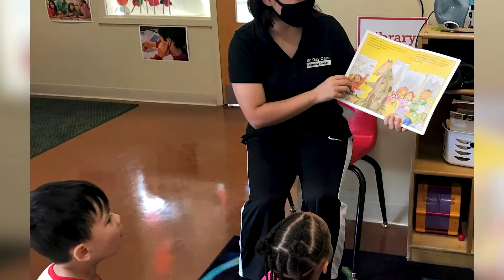Dr. Day Care health & safety update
COVID updates and changes we have made.